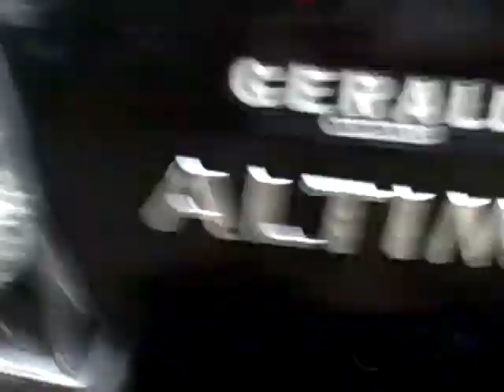Oak Park, IL Microburst 7/11/11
Microburst hits Oak Park, IL 7:11am, 7/11/11
Hundreds of clean-up calls to village hall. Power out. Severe damage to area.